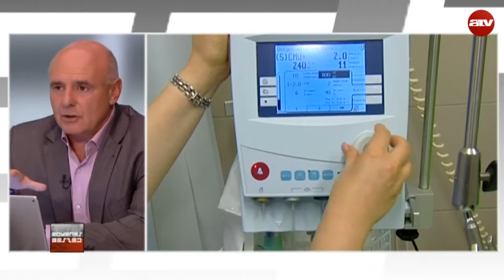Rácz Jenő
A politikai csatározások miatt elvesztették nimbuszukat az egészségügyi dolgozók Magyarországon – mondta Rácz Jenő az Egyenes Beszédben Rónai Egon kérdésére válaszolva.